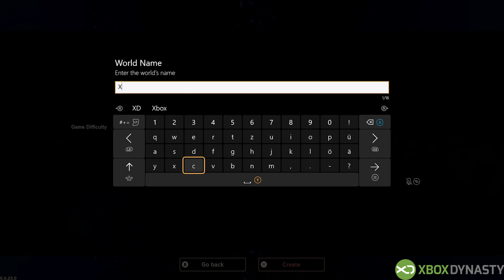Craftopia - 25 Minuten Gameplay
In diesen Video zeigen wir euch rund 25 Minuten Gameplay aus Craftopia auf der Xbox Series X.
Dieses Video steht euch in 4K zur Verfügung.